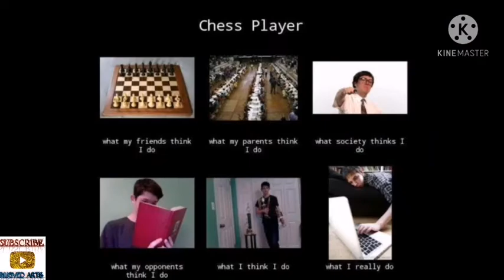FUNNY CHESS MEMES THAT WILL MAKE YOU LAUGH